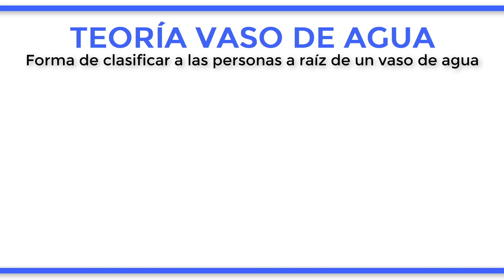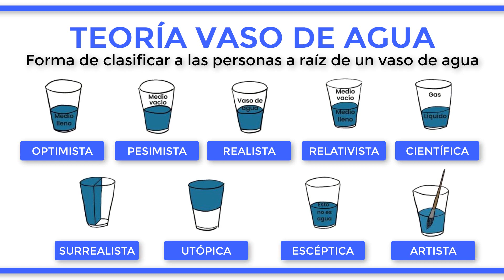La METÁFORA del VASO DE AGUA: ¿Cuál es tu personalidad y forma de ver la vida?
Existen 9 formas principales de ver la vida y que determinan la personalidad de un individuo. Para explicarlas se puede utilizar el ejemplo metafórico de un vaso de agua en el 50 % de su volumen. En primer lugar, una persona que lo ve medio lleno tendrá una mentalidad optimista, mientras que si se ve medio vacío será pesimista. Sin embargo, aquel que ve un simple vaso de agua, sin reparar en connotaciones positivas o negativas del mismo, presentará un carácter realista a la hora de analizar las situaciones de la vida. Por su parte, aquellos que ven a las dos primeras opciones como válidas son los denominados relativistas. Luego encontramos a los individuos con tendencias más científicas, por ejemplo, aquel que ve medio vaso en estado líquido, al estar lleno en su mitad por agua mientras que su otra mitad se encuentra en estado gaseoso, ocupada por aire. Si la mitad del agua se encontrara ocupando la fracción vertical del vaso, se tratará de una persona surrealista ya que es algo que no se puede dar en condiciones naturales. Una persona que ve el agua ocupando la mitad superior del vaso sería alguien de mentalidad utopista ya que es un hecho imposible o anhelado en la naturaleza. El octavo caso se refiere a una persona escéptica que duda de la verdadera naturaleza del líquido que se encuentra en su interior. Finalmente, se encuentra el artista, que concibe el vaso como una obra de arte o un símbolo de la naturaleza. Por tanto, todos estos puntos de vista varían en función del individuo y la forma en que este observa el mundo. Un mismo objeto puede tener multitud de significados y connotaciones para diferentes personas, lo que nos da idea de lo variante que es el mundo y su concepción.